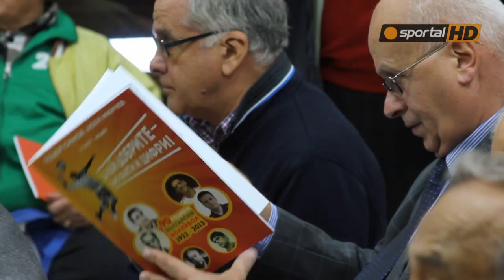Представиха уникална нова волейболна книга